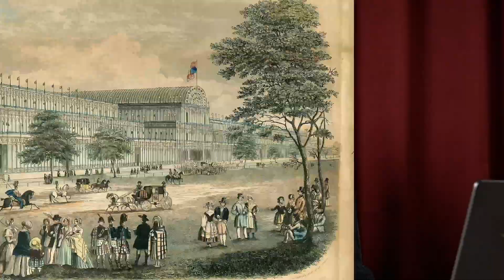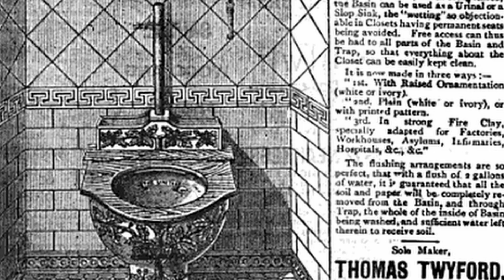История туалета: от палки с губкой до сливного бачка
В современном мире не принято говорить об уборных, а плохой юмор именуют никак иначе, как сортирным. Но все это не отменяет того, что уборные и канализация существую очень давно, а история их развития — прямое свидетельство эволюции общества.

В новом выпуске рассказываю о том, когда появились первые туалеты, какими они были, о туалетных богах, о том, изобретал ли великий Леонардо да Винчи туалет или нет, а также о том, когда появились современные унитазы.

Таймкоды:
00:00 Интро
00:55 1 глава: Самый первый туалет
02:51 2 глава: Древнеримский туалет
09:03 3 глава: Средневековые неудобства
19:15 4 глава: Туалетные новаторства
24:39 5 глава: Туалетная революция